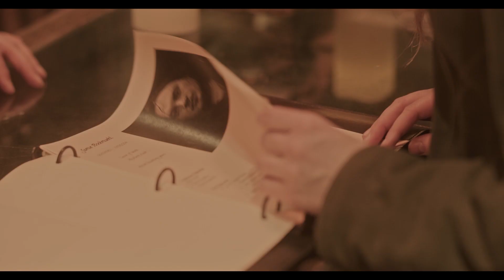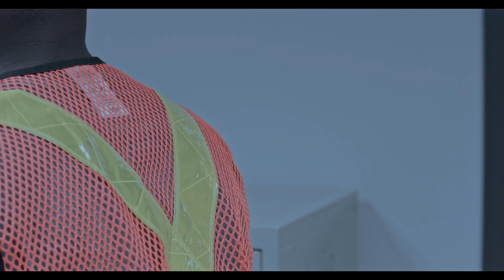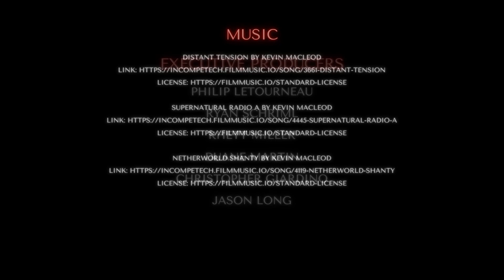Rudy's Rent A Ghost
A young woman on a revenge mission against her insufferable boss seeks the help of a mysterious man in the unique business of renting out ghosts for all your haunting needs.

Produced by the SAIT Film and Video Production class of April 2022.

Nominated for the Fil Fraser Best Student Production award at the 2022 Alberta Film and Television Awards (Rosie's), hosted by AMPIA (Alberta Media Production Industries Association).

Photographed on digital.